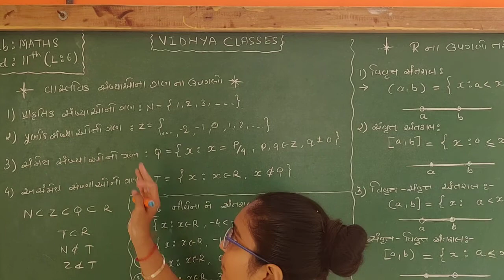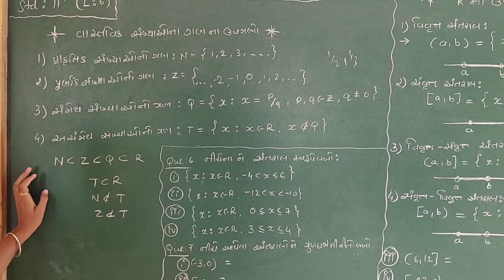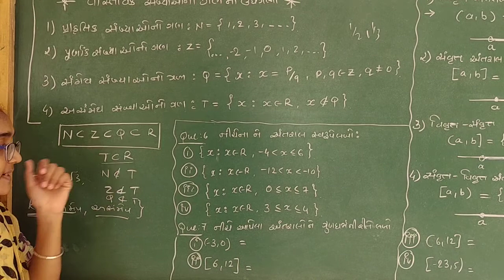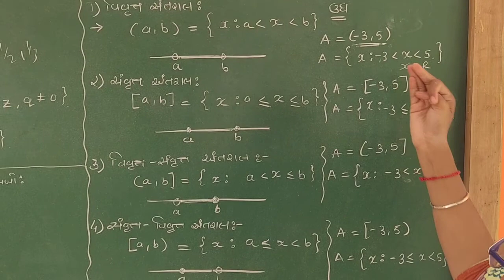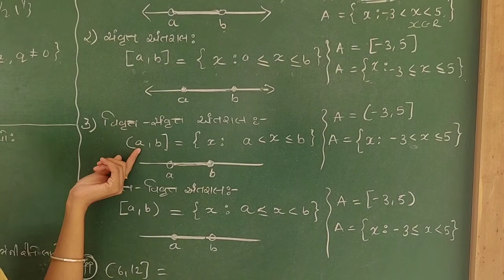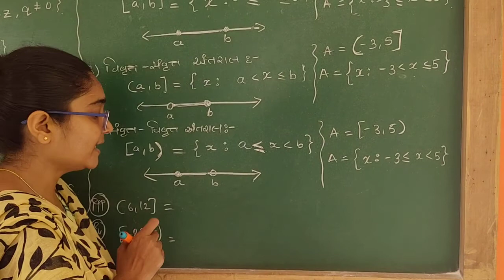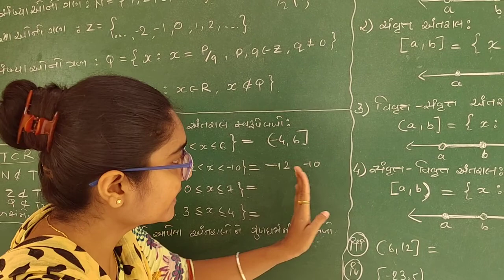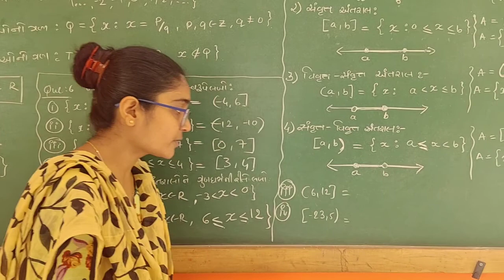L6 gm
Jinkal mam